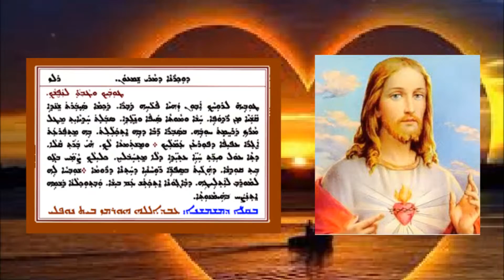Aonyatha D Mawitwa D Arouta Waw D Qayta 6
عونياثا دموتوا الجمعة السادسة  من الصيف 6   بصوت الشماس عبدالله النوفلي
ܥܘܢܝܬܐ ܕܡܘܬܒܐ ܕܥܪܘܒܬܐ ܘ ܕܩܝܛܐ 6